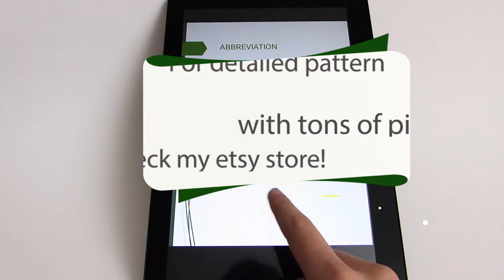How to Make an Alien Crochet Amigurumi Part 1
Lately, I’ve been obsessed with “The X-Files” so I was inspired to make a crochet tutorial for this green amigurumi alien! Are there any fans out here?